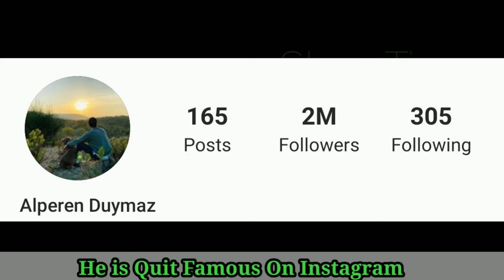Alperen Duymaz Lifestyle (Colisión) Biography 2020,Age,Net Worth,Girlfriend,Affair,Facts BY ShowTime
Alperen Duymaz (born 3 November 1992) is a Turkish actor and model.

Duymaz was interested in music and modeling during his high school years. He later graduated from Hacettepe University Ankara State Conservatory Theater Department. Duymaz made his television debut with a role in Tatlı Küçük Yalancılar. He continued his career with subsequent roles in Acı Aşk and Bodrum Masalı. In 2018, he made his cinematic debut and portrayed the character of Kutay in the movie Direniş Karatay. In the same year, he had a recurring role in the series Çukur as Emrah. In late 2018 and later in 2019, he was among the main cast of Çarpışma and portrayed Kerem Korkmaz. Since early 2020, he has been starring on Show TV's series Zemheri as Ayaz.

2015, Acı Așk, Ali Köklükaya
2015–2016, Tatlı Küçük Yalancılar, Cesur
2016–2017, Bodrum Masalı, Ateș Ergüven
2018, Çukur, Emrah
2018–2019, Çarpışma, Kerem Korkmaz
2020, Zemheri, Ayaz

Cover Topic:
Alperen Duymaz ve Burcu Özberk
Crash (Çarpışma), Alperen Duymaz - 14th Seoul International Drama Awards 2019
Alperen Duymaz'ın eşine olan aşkı kıskandırdı
Did Alperen Duymaz marry?
Çukur - Emrah Özel Sahneler